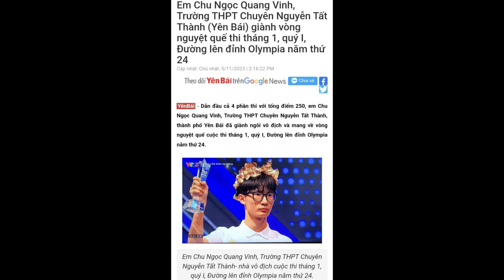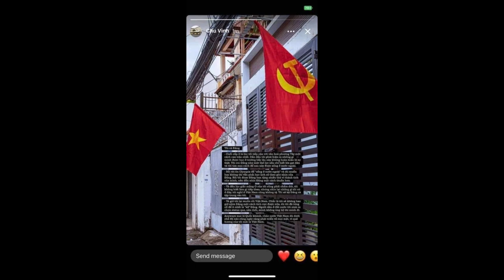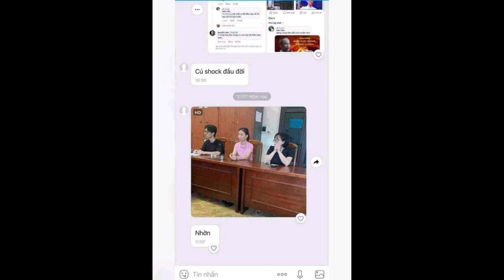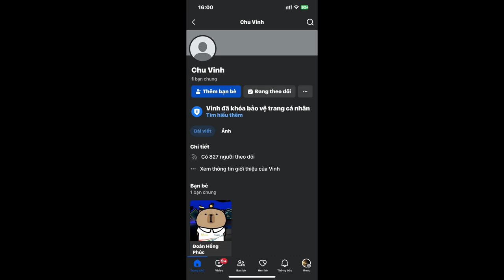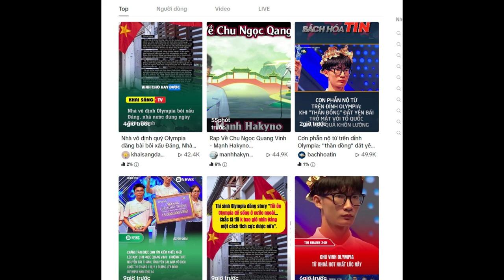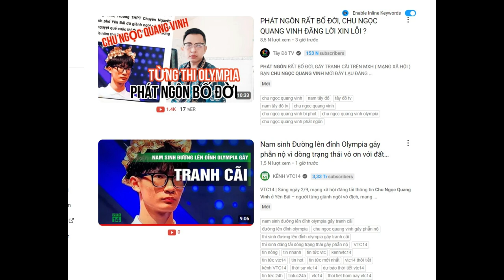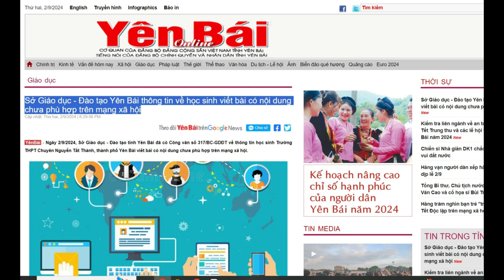Phản Biện Những Quan Điểm Của Linh Mục Nguyễn Hữu Lễ về Chu Ngọc Quang Vinh